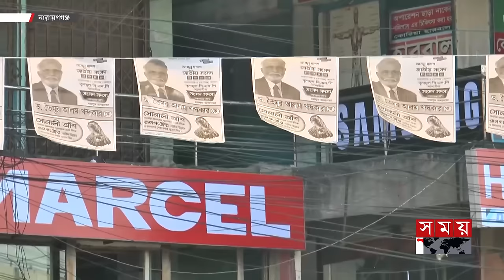তৈমুর-গাজীর লড়াইয়ে গরম নারায়নগঞ্জ ১ | Narayanganj | Golam Dastagir Gazi | Taimur Alam Khandaker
Somoy TV: t.ly/Se1z
Somoy TV Bulletin: t.ly/iqIq
Somoy Entertainment: t.ly/3dWC
Somoy Sports: t.ly/iASp
SOMOY TV ISLAMIC: t.ly/zU6a

Somoynews.tv: t.ly/Y7ab
খেলার সময়: t.ly/xJ5H
সময়ের গল্প: t.ly/EW3M
এ সময়ের বাণিজ্য : t.ly/m3ir

Groups:
Somoy TV (Official)✅: t.ly/ajiO
Somoy Entertainment✅: t.ly/8CLh
Somoy Business✅: t.ly/4xaJ